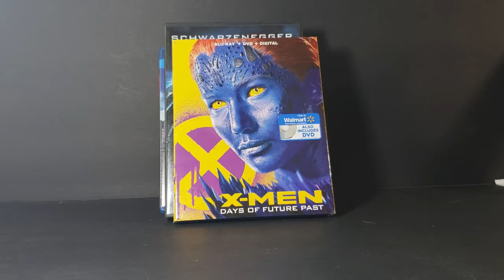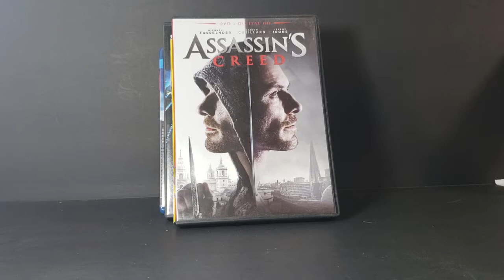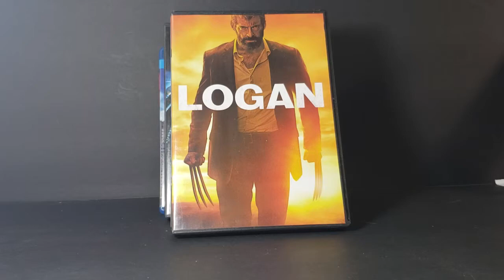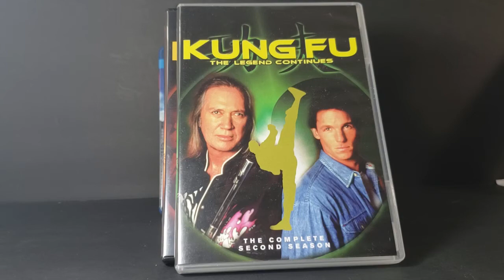DVD and Blu Ray Haul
This Video is NOT made for kids, This video is for adult collectors DVD and Blu Ray Haul